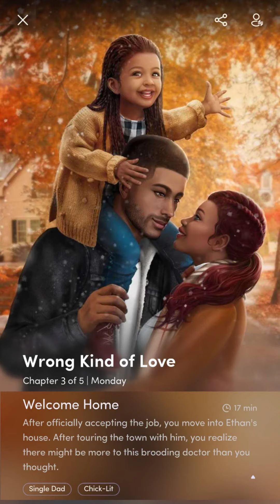💎Wrong Kind of Love #3 ♥ Chapters: Interactive Stories ♥ Romance💎 Heart Broken Nanny & Hot Dad?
☕ Crazy! Your Wedding is ruined by cheated Fiancée & impregned twin sister .
Love Story with Ethan?